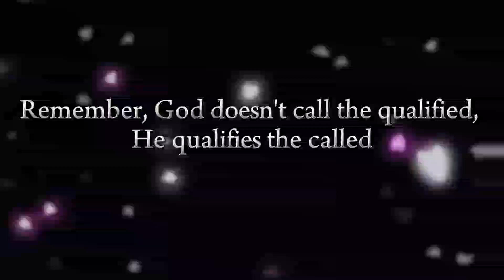Bohol Dream Church Celebrates 1st Worship Anniversary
The Bohol Dream Church Celebrates its 1st Worship Anniversary with the theme “Praise God who leads us.

Purok 7. Tinago Dauis Bohol